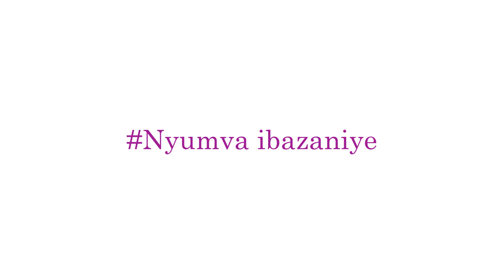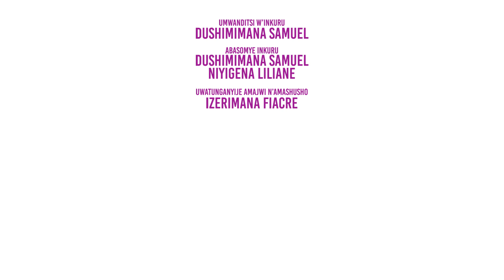Aragenda Ariko Ntirugenda | Episode ya 09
Iyi ni inkuru y’urukundo ya Emery na Ineza, batandukanye imbere y’amategeko ariko bisa nk’aho ari amaburakindi. Iyumvire iyi inkuru wumve ibyabo.

Abakinankuru ni: Dushimimana Samuel na Niyigena Liliane.

Yashyizwe mu majwi na Nyumva Digital Libraries, bityo aya majwi aguma ari umutungo bwite wa Nyumva Digital Libraries, ntawe ugomba kuyatangaza cyangwa se kuyasangiza abandi atabiherewe uburenganzira bwanditse na Nyumva Digital Libraries.